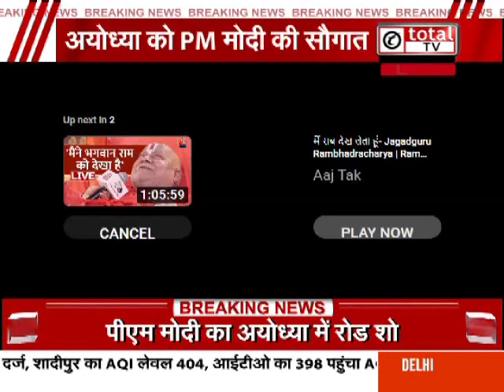PM Modi ने राम नगरी में पुनर्विकसित “अयोध्या धाम रेलवे स्टेशन” का किया उद्घाटन